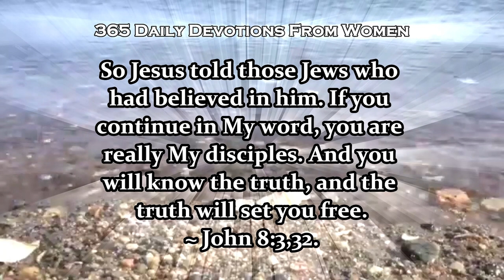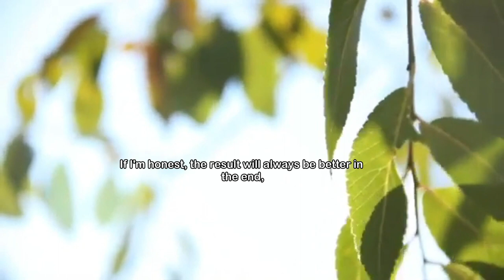365 Daily Devotional : Train Up A Child | January 27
Jan. 27 - Train Up A Child
365 Daily Devotions
Motivational Speech

As Christians, we've been forgiven too much to constantly revisit the garden where Adam and Eve fell and lied about it.

Honesty truly does set us free and then allows love back into the equation.